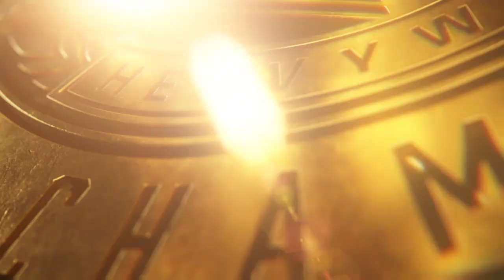WWE 2k24 I Money in the Bank I Intercontinental Championship I Gameplay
WWE 2k24 I Universe Mode I 2024 Money in the Bank I Triple Threat: Normal I Intercontinental Championship I Gameplay

Triple Threat: Normal (Intercontinental Championship)
LA Knight vs. Solo Sikoa vs. Roman Reigns